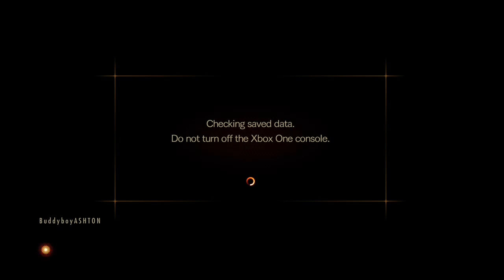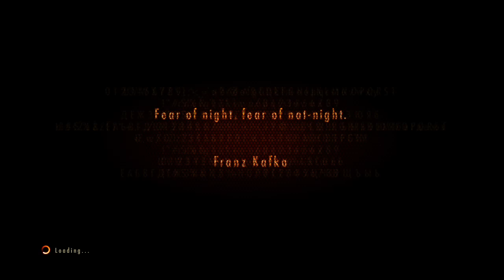Freakish Mutants | Resident Evil Pt.1